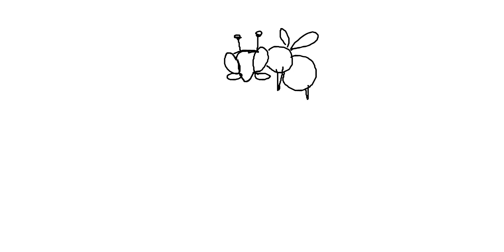The birds and the bees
The "Birds and the Bees talk" is generally the event in most children's lives in which the parents explain what sexual relationships are.